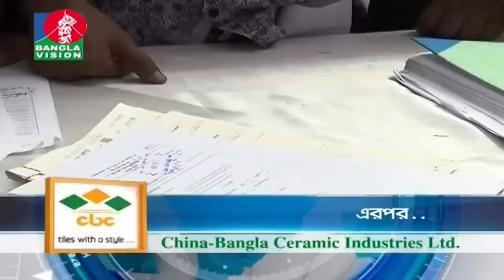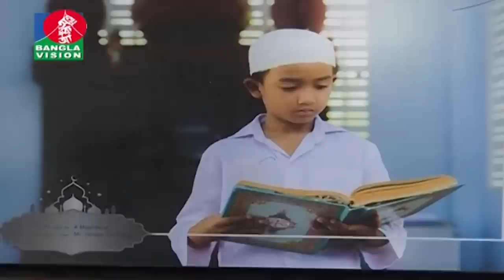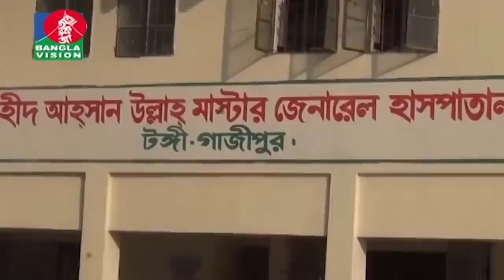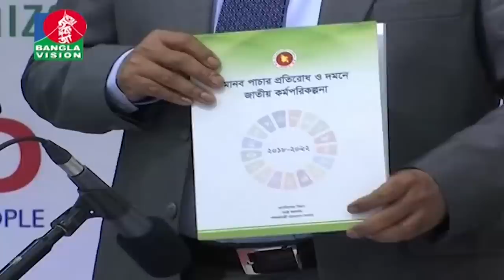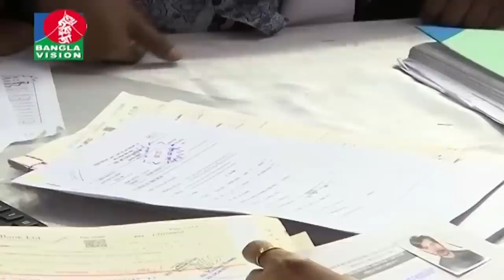সন্ধ্যা ৭:৩০ টার বাংলাভিশন সংবাদ | BanglaVision News | 07:30 PM | 02_December_2018